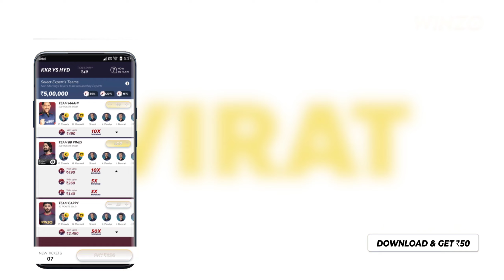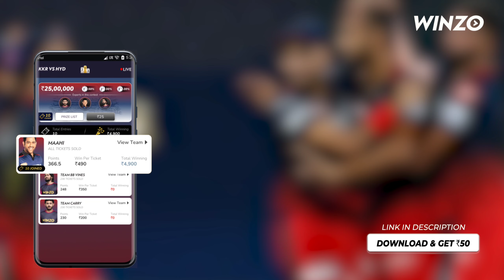IPL 2022 - 3 Big Good News For (RCB), Practice Match RCB IPL 2022